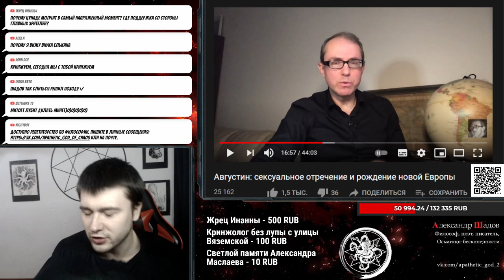Медоед - тематический дисс на Шадова